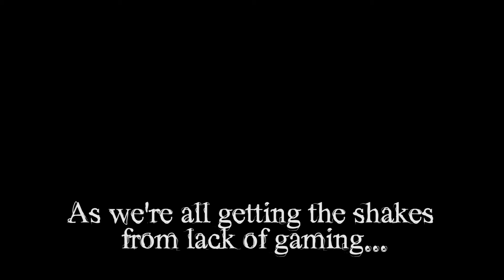The Honeymooners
Another classic (slightly gay) meet UR clan style.